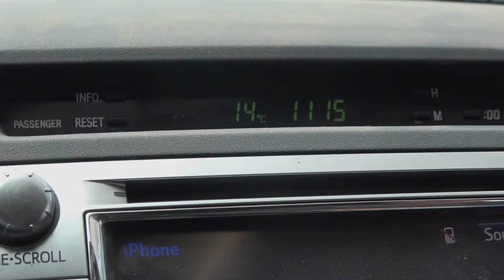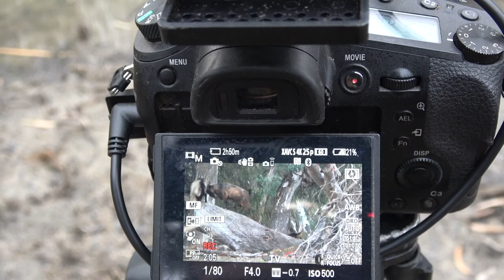BOWHUNTING GOATS WITH JAMES DOUMTSIS || PT 1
James and I head to NSW for a two day goat hunting trip. We spend the first day getting a feel for property and locate a nice mob of goats. The goats are on the other side of a river so we observe them for the afternoon and figure out a plan for the next day.